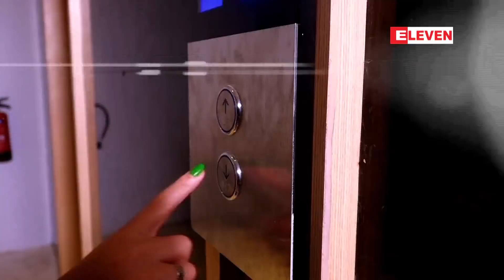ဇွန် ၁၉ ရက် ညပိုင်း သတင်းအစီအစဉ်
■ သမ္မတ၊ နိုင်ငံတော်၏ အတိုင်ပင်ခံပုဂ္ဂိုလ်တို့အတွက် ပေ ၄၀၀ ပတ်လည် မြေကွက်နှင့် ပြည်ထောင်စုဝန်ကြီး အဆင့်အတွက် ပေ ၃၀၀ ပတ်လည် မြေကွက်များကို နေပြည်တော် ဥတ္တရသီရိမြို့နယ်တွင် အစိုးရဈေးနှုန်းဖြင့် ချထားပေး

  ■ ပုံမှန်ဝင်ငွေ မရှိသည့် အခြေခံလူတန်းစား အိမ်ထောင်စုများကို ဒုတိယအကြိမ်အဖြစ် ကျပ်နှစ်သောင်းစီ အစိုးရ ထောက်ပံ့မည်

  ■ အမျိုးသမီးလေးဦး ရေနစ်သေဆုံးခဲ့သည့် သံဖြူဇရပ်မြို့နယ်၊ မိန်ဗလာတောင်ရှိ မြေကျင်းကြီးများအား
မြေဖို့ပေးရန် ဒေသခံများ ဆန္ဒရှိနေ

အစရှိတဲ့ ပြည်တွင်းသတင်း ၊ နိုင်ငံတကာသတင်း နှင့် အားကစားသတင်းတွေကို တင်ဆက်ပေးထားပါတယ်။

ဇြန္ ၁၉ ရက္ ညပုိင္း သတင္းအစီအစဥ္

  ■ သမၼတ၊ ႏိုင္ငံေတာ္၏ အတိုင္ပင္ခံပုဂၢိဳလ္တို႔အတြက္ ေပ ၄၀၀ ပတ္လည္ ေျမကြက္ႏွင့္ ျပည္ေထာင္စု၀န္ႀကီး အဆင့္အတြက္ ေပ ၃၀၀ ပတ္လည္ ေျမကြက္မ်ားကို ေနျပည္ေတာ္ ဥတၱရသီရိၿမိဳ႕နယ္တြင္ အစိုးရေစ်းႏႈန္းျဖင့္ ခ်ထားေပး

  ■ ပံုမွန္၀င္ေငြ မရွိသည့္ အေျခခံလူတန္းစား အိမ္ေထာင္စုမ်ားကို ဒုတိယအႀကိမ္အျဖစ္ က်ပ္ႏွစ္ေသာင္းစီ အစိုးရ ေထာက္ပံ့မည္

  ■ အမ်ိဳးသမီးေလးဦး ေရနစ္ေသဆံုးခဲ့သည့္ သံျဖဴဇရပ္ၿမိဳ႕နယ္၊ မိန္ဗလာေတာင္ရွိ ေျမက်င္းႀကီးမ်ားအား
ေျမဖို႔ေပးရန္ ေဒသခံမ်ား ဆႏၵရွိေန

အစရွိတဲ့ ျပည္တြင္းသတင္း ၊ ႏိုင္ငံတကာသတင္း ႏွင့္ အားကစားသတင္းေတြကို တင္ဆက္ေပးထားပါတယ္။